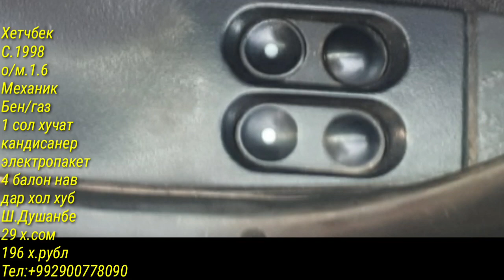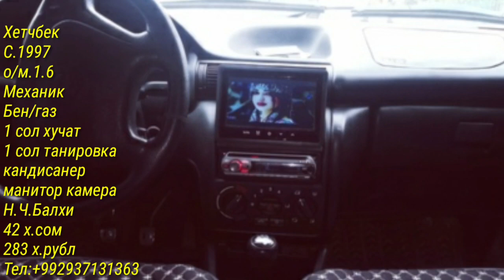МОШИНХОИ ФУРУШИ! АРЗОН. (15.04.2021) ФАКАТ ОПЕЛ ХЕТЧБЕКХОИ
АВТОРЫНОК ДУШАНБЕ (МОШИНБОЗОР) Цена BMW M5, Solaris, LADA PRIORA, Astra F, Vectra, Porter, Starex

АВТОРЫНОК ДУШАНБЕ (МОШИНБОЗОР) Цена Opel Astra G, Astra F, Vectra, Mercedes, BMW, Starex, Nexia ваз

МОШИНБОЗОРИ КУРБОНШАХИД!!(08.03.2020) Нархои Ваз 21015, Opel Хетчбэк, Astra G, Ласети, Ваз 21099

АВТОРЫНОК ДУШАНБЕ (МОШИНБОЗОР) Цена Opel Седан, Toyota Carolla, Nexia, Opel Хечибек, Вектра, Караван

Авторынок Душанбе (Мошинбозор) цена Toyota mark X, Opel Astra G Карава, Carolla 1, Седан, ваз 2112,

Авторынок Душанбе (Мошинбозор) цена Mercedes, C class, Toyota Camry 2, Opel Astra G, Astra F Хетчбек

Авторынок Душанбе (Мошинбозор) цена Craysler, Mercedes Benz, Astra F, Nexia, Starex, ваз 2114,

Авторынок Душанбе (Мошинбозор) цена Toyota Carolla, Mercedes Компрессор, Opel Zafira, Vectra Astra F

Авторынок Душанбе (Мошинбозор) цена Mercedes Benz, Astra G, F, Toyota, Zafira, Vectra A, Ваз 2107, Shevrolet

Авторынок Душанбе (Мошинбозор) цена Hundai, Shevrolet, Opel Astra F Хетчбек, АСТРА G, Volkswagen

Авторынок Душанбе (Мошинбозор) цена Mercedes Benz, Hundai, Vectra, Honda, Astra F, Maxima, ваз 21099

Авторынок Душанбе (Мошинбозор) цена Ford, Toyota Camry, Shevrolet Cruz, Lexus, Opel Astra G

Авторынок Душанбе (Мошинбозор) цена Mercedes Benz, Matiz, Nexia, ваз 2115, Astra F Хетчбек

Авторынок Душанбе (Мошинбозор) цена BMW, Mercedes, Воз 2110, Opel Astra G Универса, Astra F Хетчбек

Мошинбозори Душанбе 2019 нархои Nexia, AstrsG, Kia, Toyota, Mazda, Бечка, Vectra A ва гайрахо

Дустони азиз  дасгирии моро фаромуш накунед дар канал обуна шавед ва дар видё лайк гузоред...

Ба Ин навиштачотхо ахмият надихед
ЛАХЗАХОИ НОГУВОР .МАКРИ ЗАН
НАРХИ МОШИНО АРЗОН ШУД - 9 Ҳазор Сомон савдо мешава (Хамаи намуди мошин хаст) 2018
МОШИНХОИ ФУРУШИ АРЗОН - Срочно 6 Ҳазор Сомон Савдо Мешава | ҲАМАИ НАМУДИ МОШИН ҲАСТ
Хона Мошин Замин хабари мухим сахнаи нав
Мошинбозори Душанбе Нархои Opel Astra G, Mercedes, Daewoo Lacetti, Wolkswagen, Хетчбек, Караван, Nexia, Nissan, BMW, Toyota Camry, Toyota Carolla, Mercedes-Benz, Метсубиши, Hundai, LADA, PRIORA, Porter, Zafira, ва гайра

Мошинхои Фуруши! (14.11.19) Арзон аз 10 000 сом Караван, Nexia, Mersedes, BMW 3, (Мошинбозор) #252

Мошинбозори Душанбе!!! 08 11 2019 Нархи Mercedes-Benz, Мерседес Сечка

Мошинбозор!!! 31.10.19 Арзон нархои Opel Astra F, седан, Toyota, PRIORA, Крайслер, ва гайрахо

Мошинбозори Душанбе!!! 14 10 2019 Нархи Wolksvagen Polo, BMW 3, Opel Zafira, Opel Astra

Мошинбозори Душанбе!!! Нархои Daewoo Nexia, Hyundai Sonata, Honda cr-v, Ваз 2112 Ва гайрахо

Мошинбозори Душанбе!!! Нархои Ваз 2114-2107, Toyota Mark 2, Daewoo Nexia, mercedes-benz W201- 202...

Авторынок Душанбе (Мошинбозор) цена ваз 2114, Toyota, Opel Astra F, Vectra A, Mercedes, Astra G

Мошинбозор, Мошинбозори Душанбе, taj avto, сомонтч, MIRZOEV, паём тв, озодивидео, Ахбори Тоҷикистон ва чахон (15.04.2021), Ахбори Тоҷикистон ва ҷаҳон (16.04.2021)اخبار تاجیکستان .(HD)

Авторынок, Душанбе, Масолехи Сохтумони, Хариду фуруш, Хонаи Фуруши, мошинбозор, паём тв, мошин тч, эълонтч, ахбор, ахбори ВКД, сипар, Hamvatan tj, MIRZOEV, SAVDO, TAJ AVT